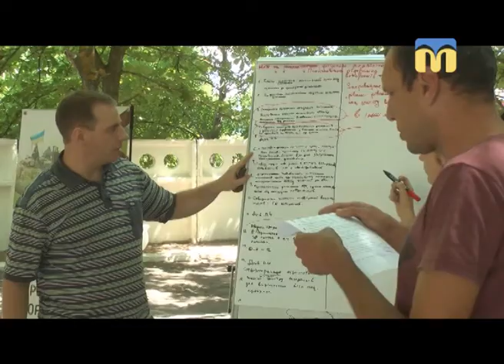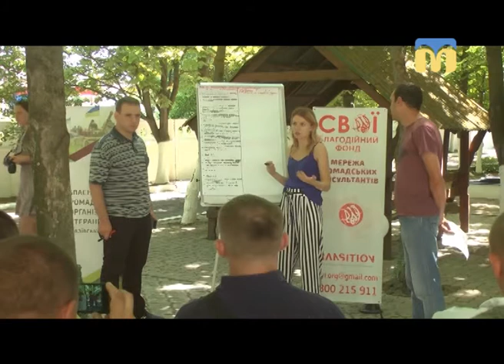11.06.2018. Новини. 13:30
Інформаційна картина дня (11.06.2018) поглядом кореспондентів телеканалу “Миколаїв” (випуск новин — 13:30):
-  у Миколаєві замінували дев’ятиповерховий будинок;
- Миколаївський апеляційний суд: справа “2 травня”;
- виявили два трупи жінок;
- другий з’їзд представників громадських організацій ветеранів АТО.